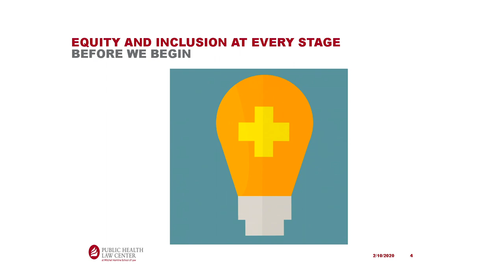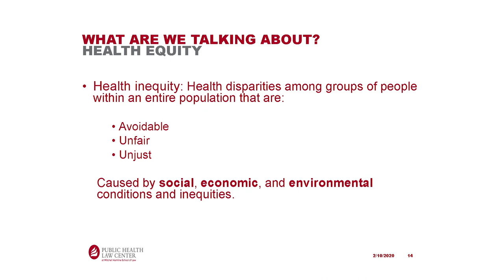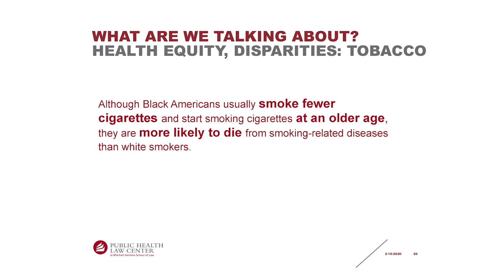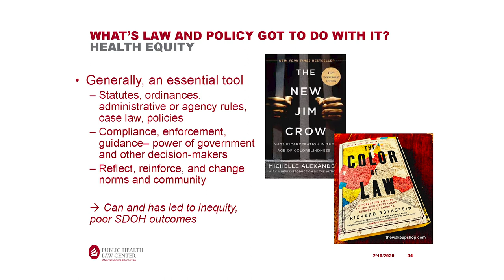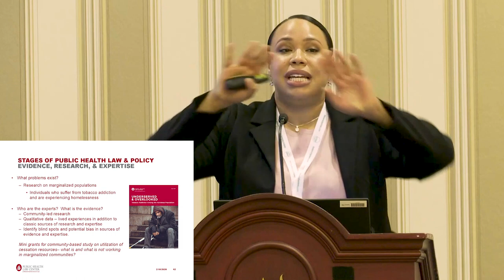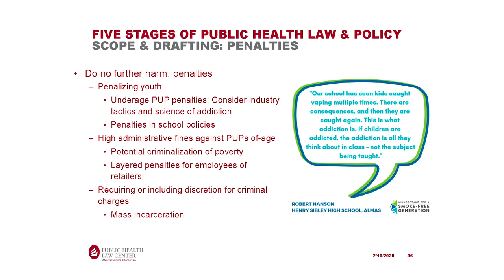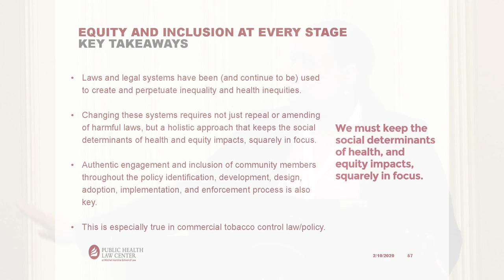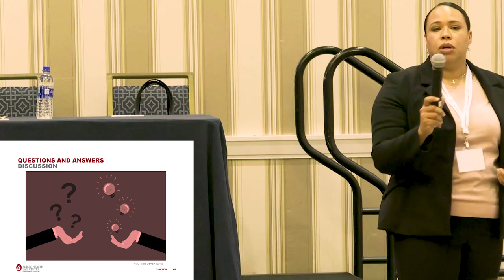Effective Law & Policy Breakout Session at CADCA National Leadership Forum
Law and policy are essentials tool for improving public health overall and addressing health disparities the social determinants of health.  In this presentation, Natasha Phelps addresses the need and blueprint to identify, incorporate and maintain equity in all stages of public health law and policy work so that it is effective. This presentation specifically incorporates examples of commercial tobacco policy, including language, penalties and exemptions. It addresses the observable and improvable plans, services, partnership building and action items required for health agencies/systems, governments and communities to develop and enforce laws that can improve public health.  This means incorporating equity at every stage.

Natasha Phelps, J.D. is a Lead Senior Staff Attorney for Minnesota Technical Assistance, Commercial Tobacco Control Programs at the Public Health Law Center. She provides legal technical assistance on commercial tobacco control issues to public health professionals and organizations, legal professionals, and advocates in Minnesota and throughout the United States.

This presentation was given at CADCA’s 30th Annual National Leadership Forum on February 4, 2020.